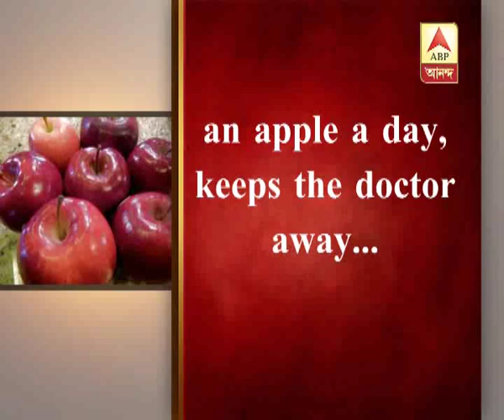Wax coating found in the Apple